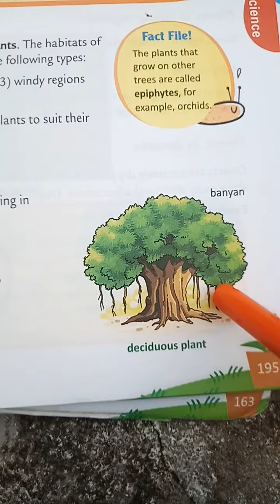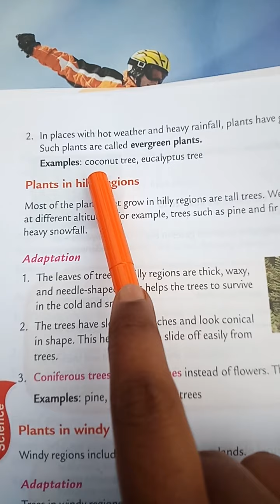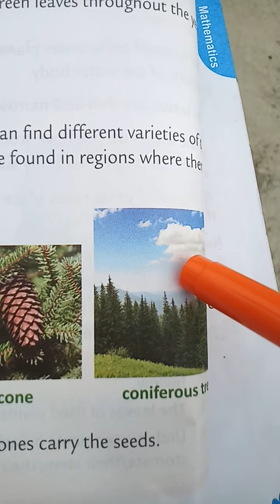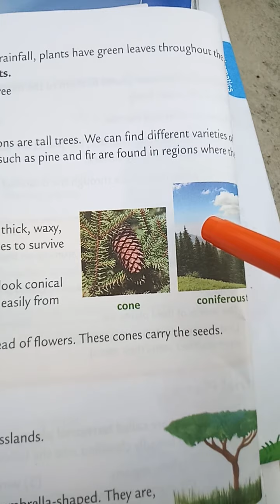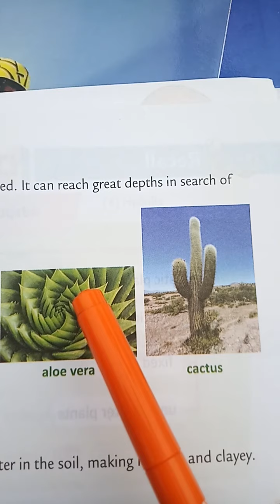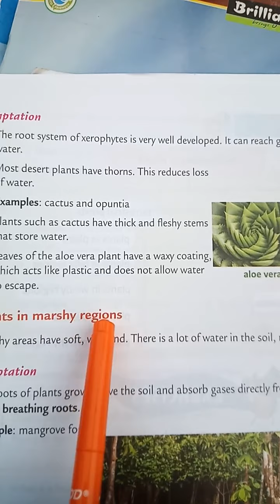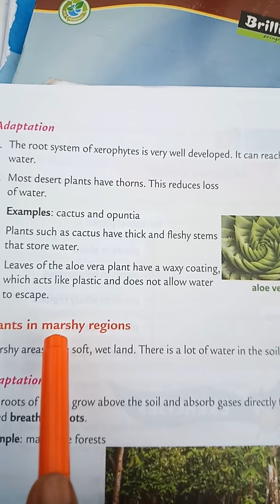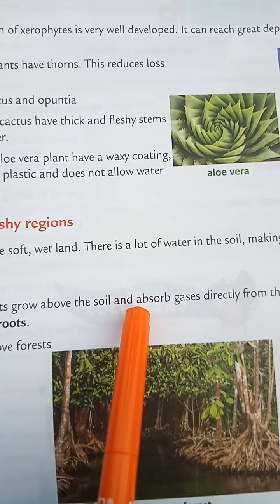Class 5A/B Sem-1 L-2 session-2 Adaptations in plants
Terrestrial plants